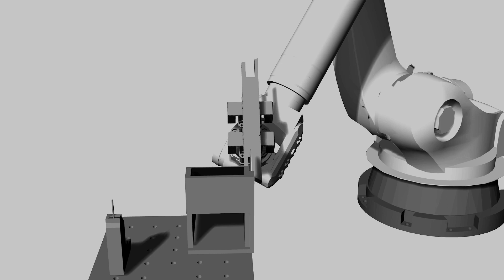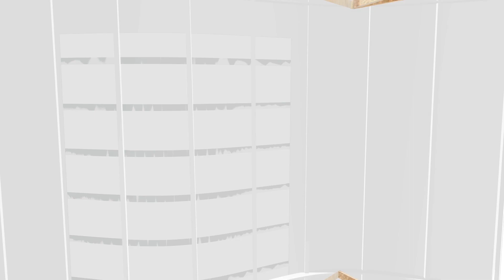Sourced Truss | Scrap Wood | Robotic Fabrication | KUKA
Sourced Truss is project developed in IAAC (Institute of Advanced Architecture) in the studio of Robotic Fabrication.
By Students of MAA01
Lars Erik Elseth
Soroush Garivani
Amin Ziaie Bigdeli
Jasser Salas Castro
Elena Kavtaradze
Yasmina El Helou
Timothy Magara